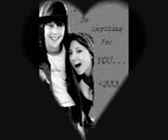ill do anything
nbb